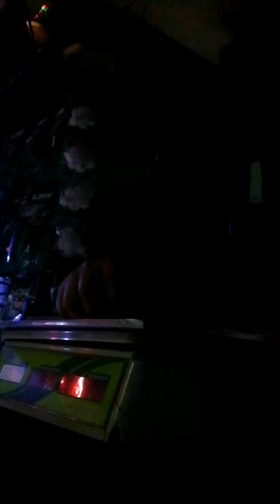cámaraoculta vendedores peceras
Comenten  sus vendedores para visitar los
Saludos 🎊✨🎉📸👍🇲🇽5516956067